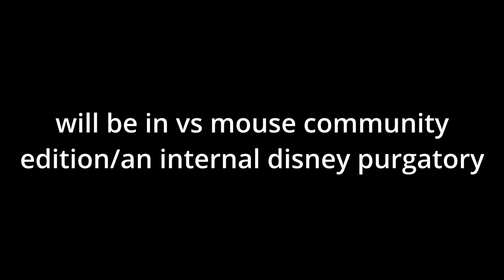FNF Vs Mouse Fan Song - Sūsaidoran (Suicide Run) (FNF MOD/VS MOUSE)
back with another banger, this time its basically a suicide/happy ride remake but not really since it isnt neither of those. its basically 3 phases in one song that i thought was a cool concept.

the song name is the prononciation of "suicide run" in japanese, i didnt use the actual japanese word since i and many other people cant read japanese.

i used the hellhole redo bf for this since i thought it fit better than the sansPZSG one, happy ride mouse for happy ride mickey (duh), and the suicide v3 chromatic for the beginning.

also yes the beginning is true, this will be in vs mouse community edition/an internal disney purgatory, cant say much about it right now but it what i will say is that it wont be a freeplay song. this is also a fan song i suppose, but i wont release any of the stuff until the mod releases. unlike happy ride v6, this isnt a "continuation" of a pre-existing song.

thats all i have to mention, enjoy this f*cking BANGER

everything else releasing when the mod does :)

sub and stuff lol